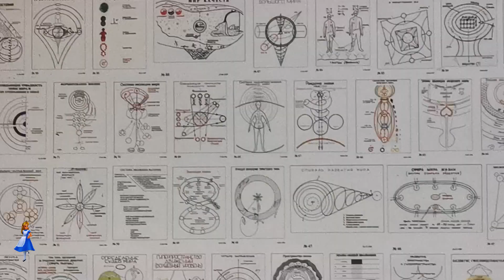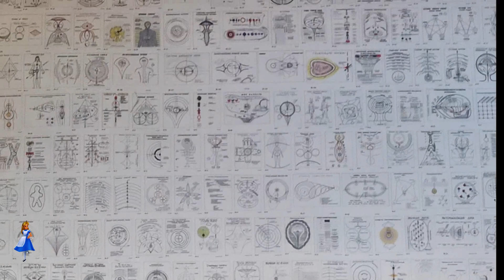Danutė Januškienė - (Kūnas ir Siela. Jono Gervės metodas)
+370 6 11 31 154 - Danutė. Alternatyvus nr - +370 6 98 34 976